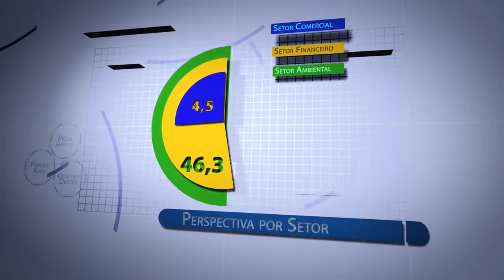Programa PERSPECTIVAS - 08/11/2018 - BLOCO 1 - TVCeará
Programa Perspectivas - 08/11/2018 - Bloco 1.
Às quintas-feiras, 19h30, exibido pela TVC. Com reprise às segundas-feiras, 13h.

Tema: Conjuntura Nacional Econômica para o Próximo Governo e seus Reflexos no Ceará - PARTE 1.
Convidados: Mauro Filho (Ex Secretário da Fazenda do Estado do Ceará e Deputado Federal eleito) e Flávio Ataliba (Diretor Geral do IPECE).

Produção: MT Vídeo.
Apoio Cultual: Fundação ASTEF e Sistema FIEC - Transformar é nosso compromisso.